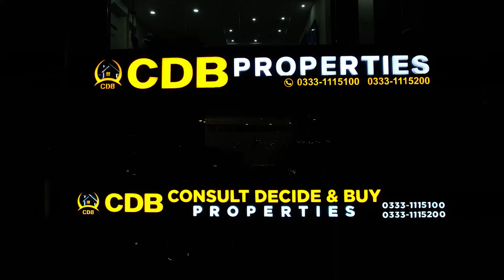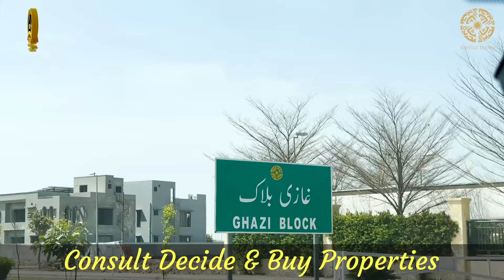Bahria Town Lahore | Sector F | All Blocks Visit & Rates Update | March 2024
↪ BEMC
↪ Lake City
↪ Al-Kabir Town
↪ Alnoor Orchard
↪ New Lahore City
↪ Zaitoon City